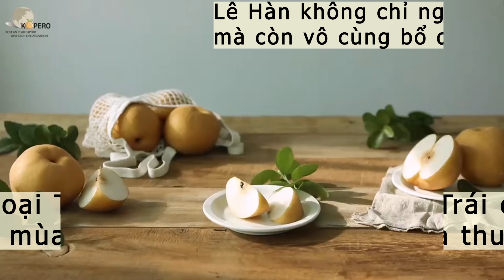Công thức làm Trà Lê - Thức uống đặc trưng của mùa Thu Hàn Quốc !